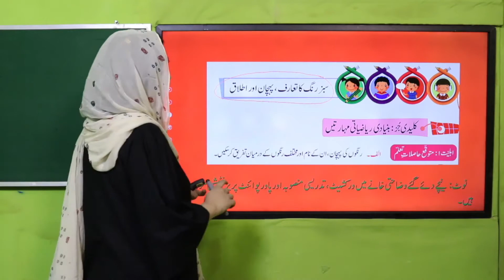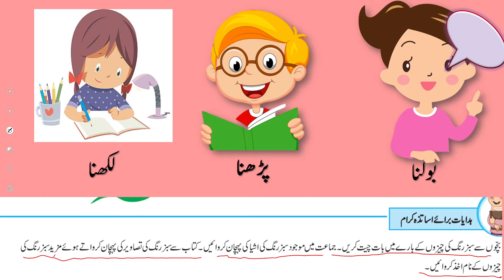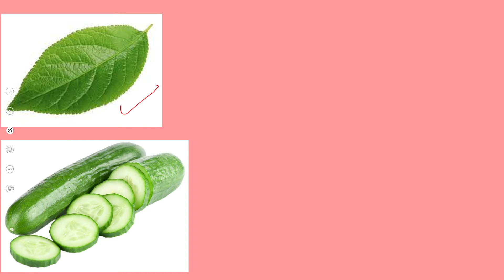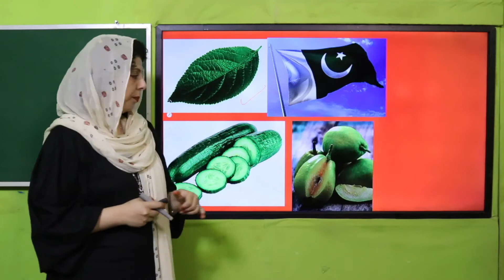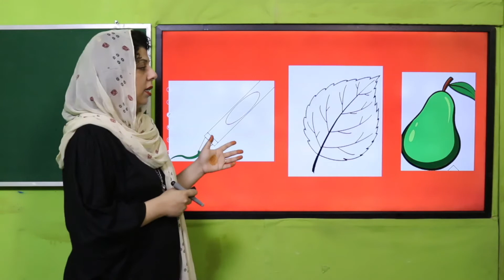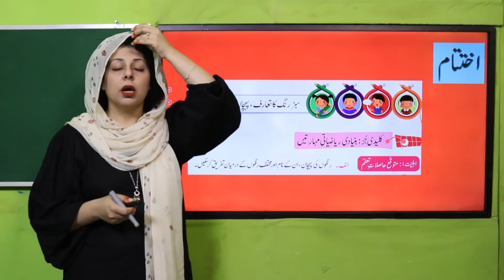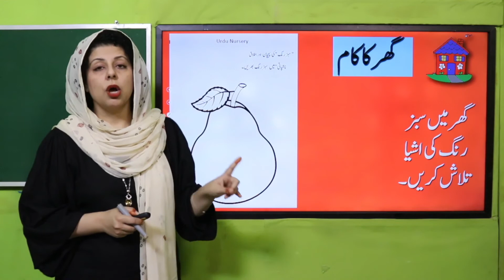Urdu Nursery Unit 23 Lecture 4 || SNC 2020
What is vocabulary of سبز رنگ ?
حروف تہجی اور ان کی ابتدائی آوازوں کی پہچان بتا سکیں۔
اردو زبان میں حروفِ تہجی کی  اصوات ادا کر سکیں۔

1. PowerPoint Presentation

2. Lesson Plan

3. Worksheet/Activity